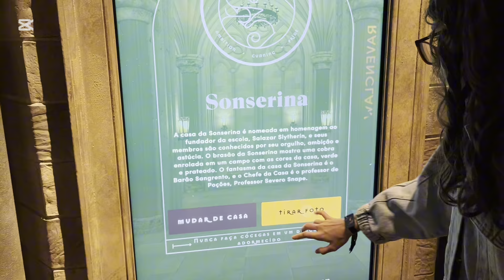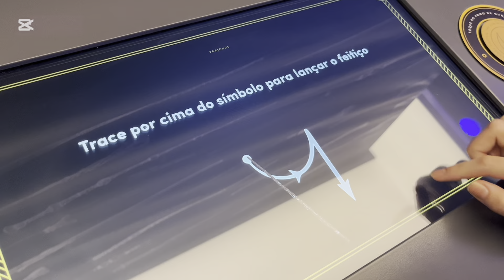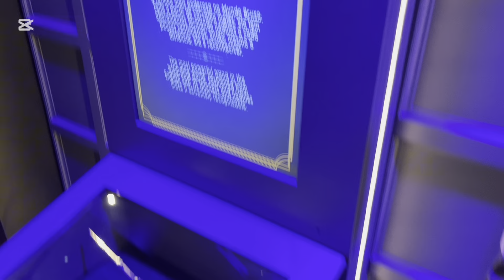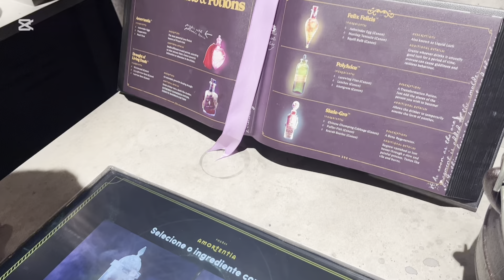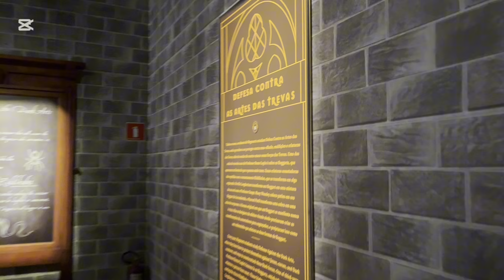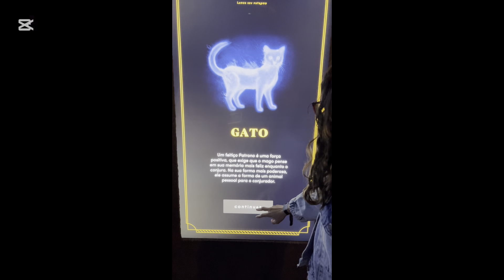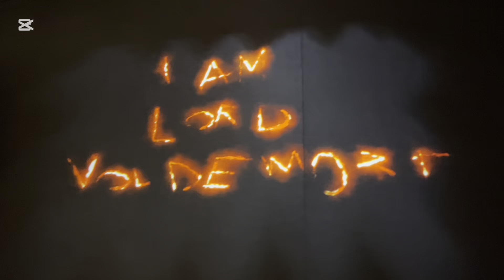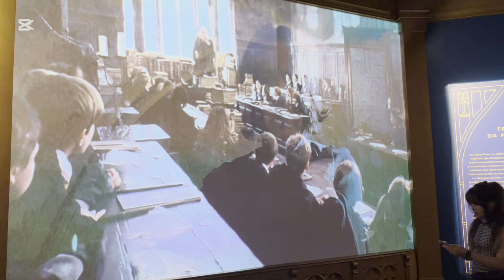Harry Potter, the Exhibition. Veja como é!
Rafa foi na exibição do Harry Potter, na Ocs, no parque IBIRAPUERA. Veja como foi!